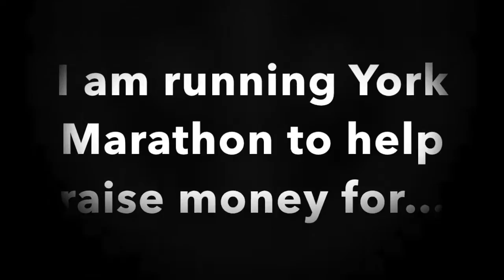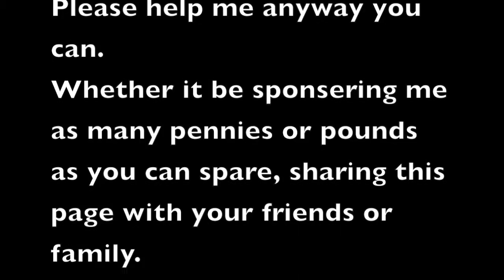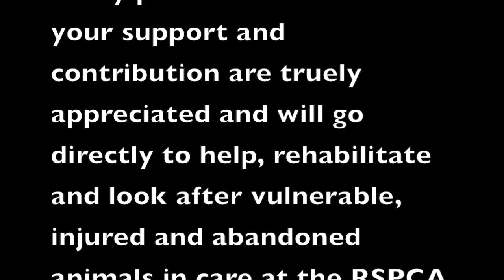Marathon Run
Jill is running the York Marathon on Sunday 11th October she is raising money for the South Yorkshire Animal Centre (SYAC) if you wish to donate please follow this